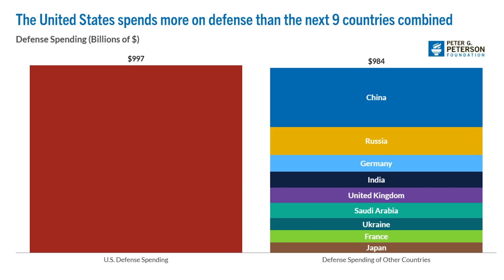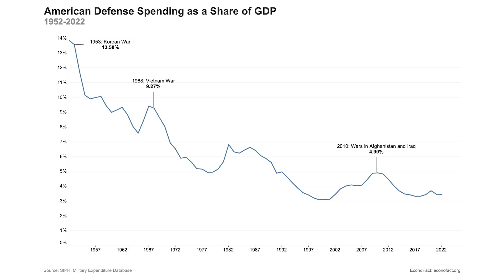Are DefTech Startups Pitted Against the Defense Primes? | ft. Michael Brown, Former DIU Director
How are startups reshaping the future of defense technology?

In this clip, Michael Brown, former Director of the U.S. Defense Innovation Unit, breaks down the rise of a new wave of defense tech companies—Anduril, Palantir, Shield AI, and SpaceX—that are now rivaling traditional defense giants like Lockheed Martin and Raytheon in market value. He explains how venture capital is transforming the defense sector, why innovation from Silicon Valley matters for national security, and what the “high–low mix” means for the future of warfare.